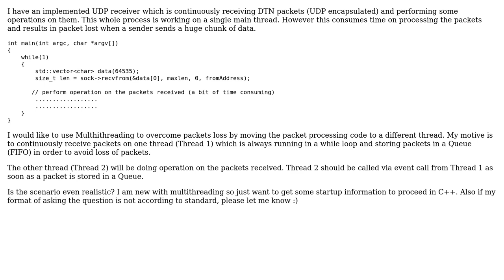Multithreading - 2 active running threads calling each other without blocking itself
Software Engineering: Multithreading - 2 active running threads calling each other without blocking itself

With thanks & praise to God, and with thanks to the many people who have made this project possible! | Content (except music & images) licensed under CC BY-SA | Music | Images & others | With thanks to user Caspian user Bart van Ingen Schenau and the Stack Exchange Network Trademarks are property of their respective owners. You are responsible for your own actions.